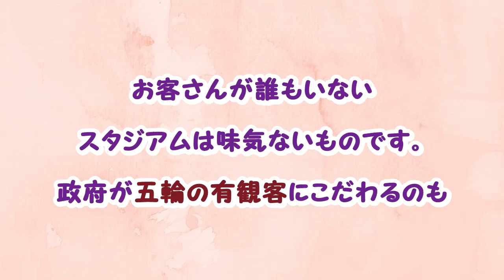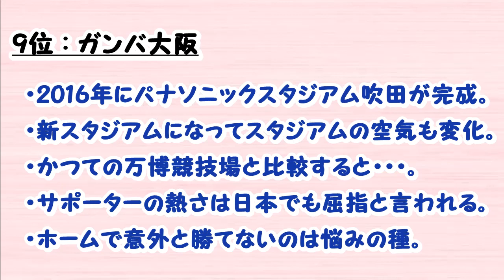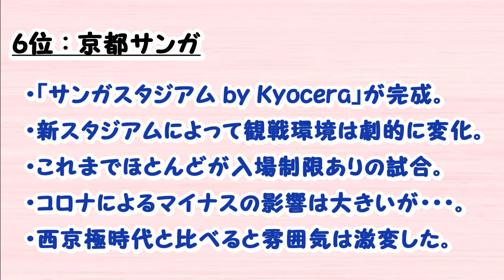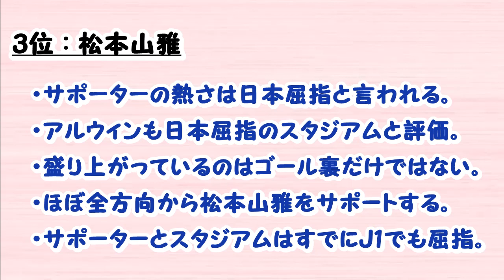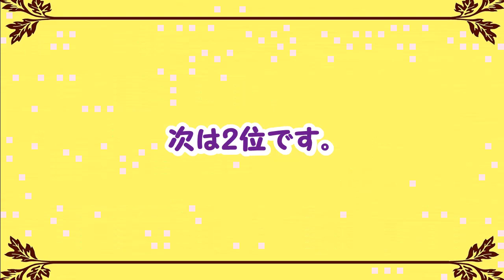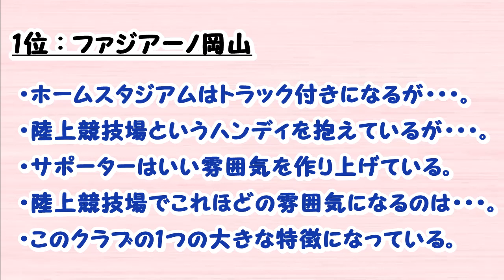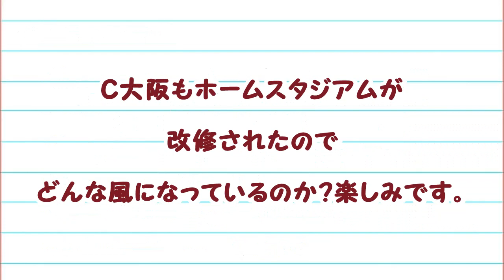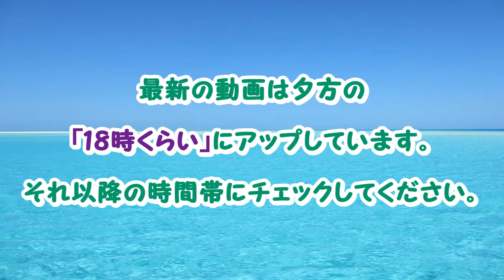【Jリーグ】「ホーム戦でのスタジアムの雰囲気がいい。」と思うクラブ (1位-10位)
Jリーグ(J1・J2・J3)の57クラブの中でサッカーファンから「ホーム戦でのスタジアムの雰囲気が良い。」と評価されているクラブはどこでしょうか？サッカーファンの投票を元にしたベスト10です。J3からも1チームがベスト10に入りました。